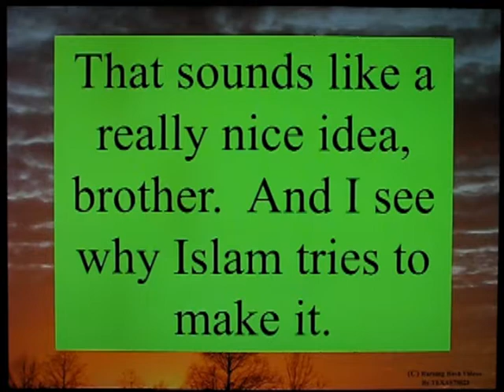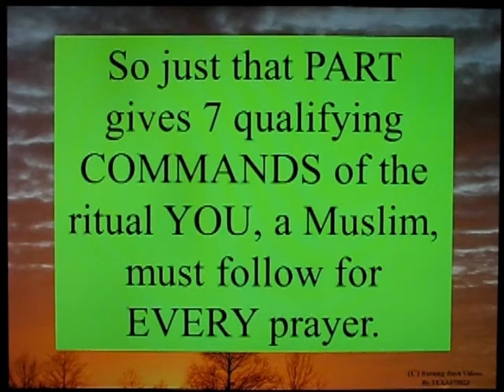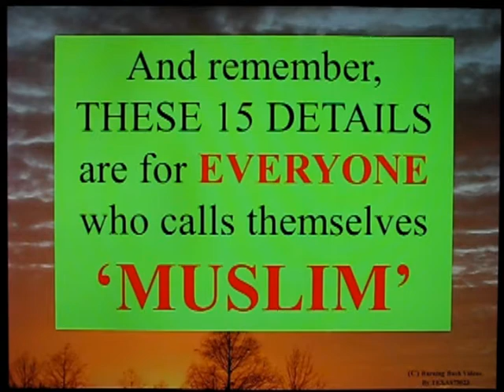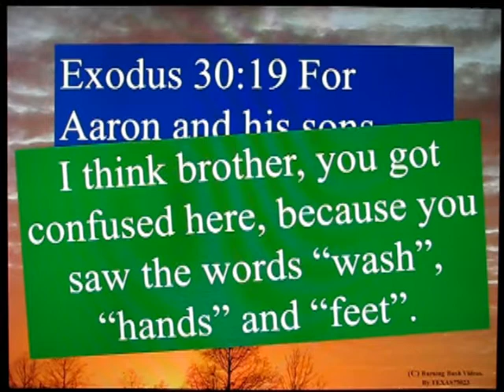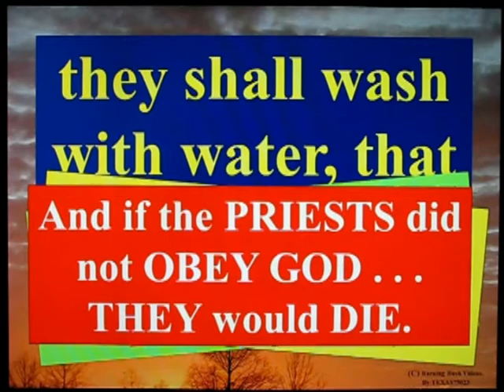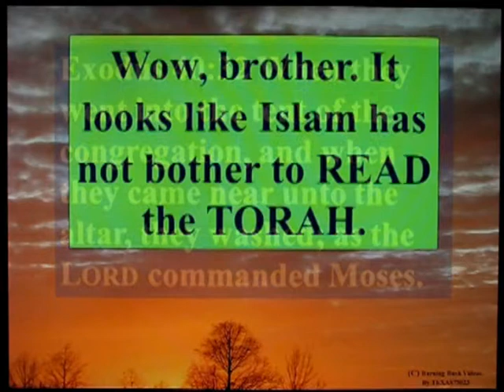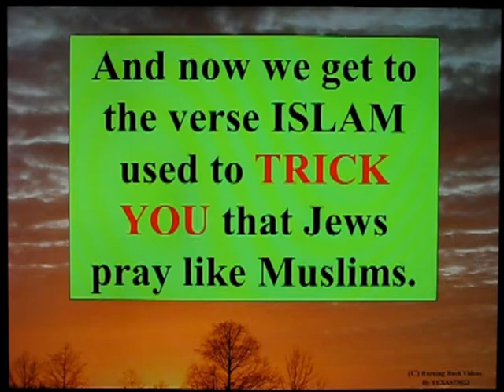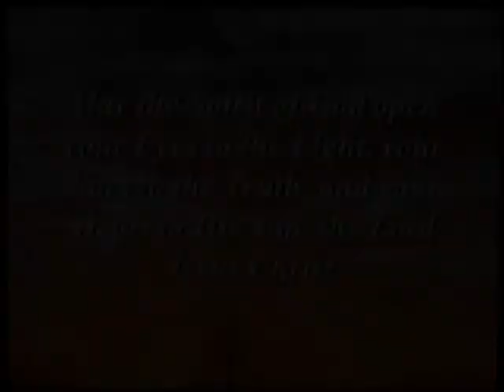Letter to a Muslim Brother - 3 - Do We Pray Alike - Part 1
I received a SERIES of messages all claiming to PROVE that Jews and Christians PRAY like those in Islam - Mohammedans.  Granted, methodically and logically refuting the errors and fraudulent claims of Islam is a bit like trying to empty the Ocean with a Spoon at the Beach . . . still the False Claims and Lies of Islam are easily shown to be just that.

This is installment 1.  Not sure at this point, how many are needed to address the claim of Christians and Jews praying like Mohammedans.